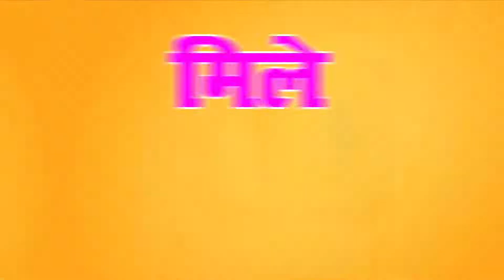Coronavirus Returned In Maharashtra | The Covid Return | Covid-19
Video Title :-
Coronavirus Returned In Maharashtra | The Covid Return | Coronavirus | Covid | Maharashtra

Video Description :-
In its highest single-day jump in more than three months, Maharashtra reported a massive surge of 8,807 COVID-19 cases on Wednesday as the State’s active case tally jumped to 59,358. For full information watch this video.